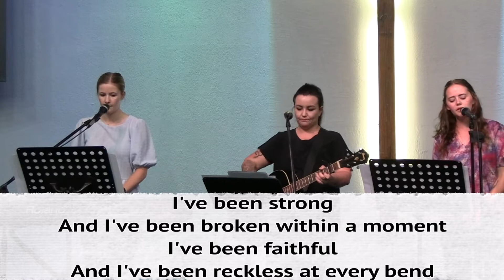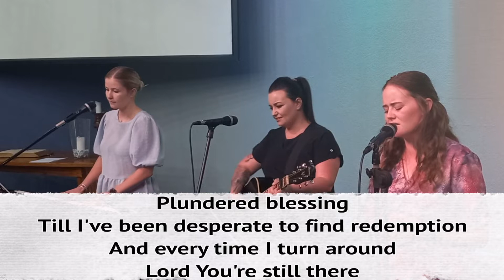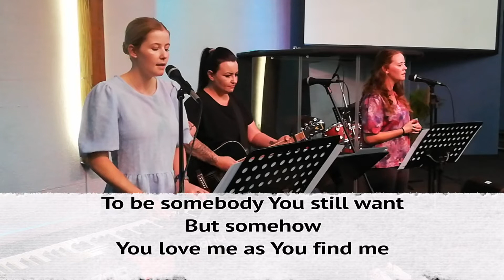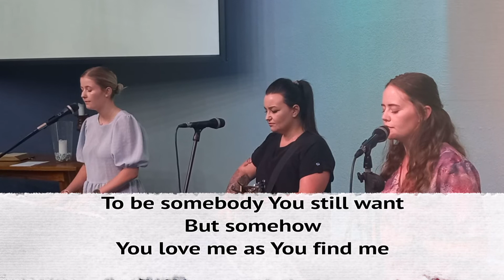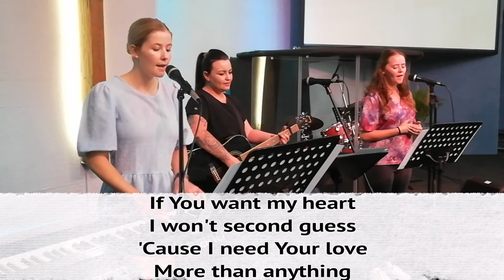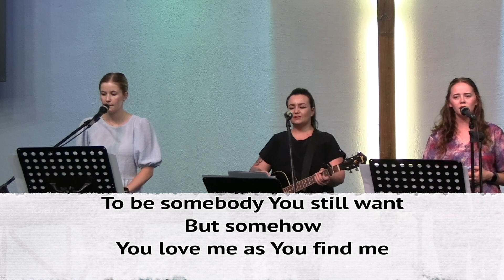Worship Moment 4 May 2022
Join us as we share together in a moment of worshipping God through song.